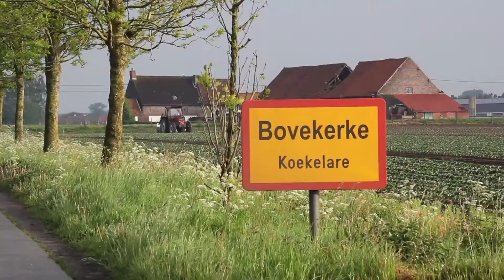Johan Bilcke, na 11 jaar terug in de turnzaal Bovekerke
Een filmpje voor alle Bovekerkenaren. Met speciale boodschap voor de lichtingen geboren in 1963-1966.
Deel het met uw vrienden, zodat alle andere Bovekerkenaren en sympathisanten het ook kunnen zien.

Iedereen uit Bovekerke kent deze goedlachse mede-Bovekerkenaar: Johan Bilcke (63). Hij heeft er iedereen die geboren is in 1964 of later leren bewegen. Sterker nog, hij heeft ons ook leren zwemmen!

Hoe vaak hebben wij niet Chinees voetbal gespeeld? Of herinner jij je nog Schipbreukeling? Ook oefenden wij onze behendigheid op de evenwichtsbalk en de bok.

Johan heeft les gegeven van 1975 tot 2006. Hij is helaas op 53'jarige leeftijd moeten stoppen om gezondheidsredenen. Tien jaar te vroeg.

Vandaag is hij gelukkig weer fit en kan hij zowat alles van vroeger weer aan. Zijn passie voor beweging is hij niet kwijt. Hij rijdt dikwijls met de fiets. Maar zijn hart? Dat is nu wel verkocht aan zijn vijf kleinkinderen.